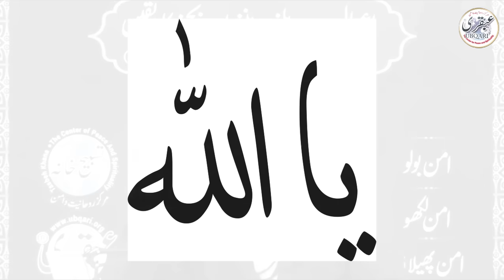Kagaz Par Sirf Aik Lafz Likhain Aur Ap Ki Har Zarorat Puri |Powerful Wazifa For All Problems| ubqari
Kagaz Par Sirf Aik Lafz Likhain Aur Ap Ki Har Zarorat Puri |Powerful Wazifa For All Problems| ubqari | Urdu/Hindi

 ya allah ka wazifa ubqari | har hajat puri hone ka wazifa | wazifa for hajat | dua qabool hone ka wazifa | na mumkin kam ka wazifa | rizq ki tangi door karne ka wazifa | kamyabi k liye wazifa | ameer hone ka wazifa | tangdasti door karne ka wazifa